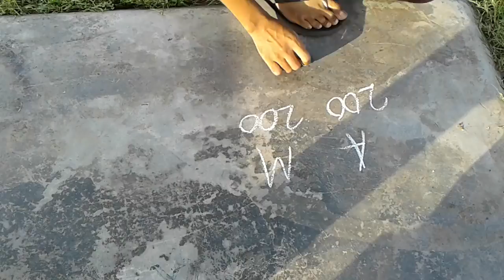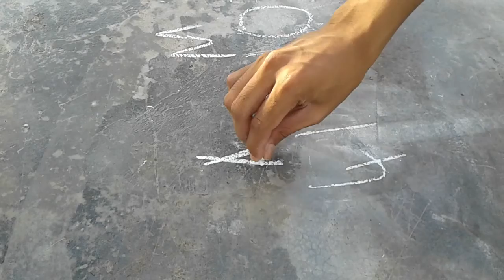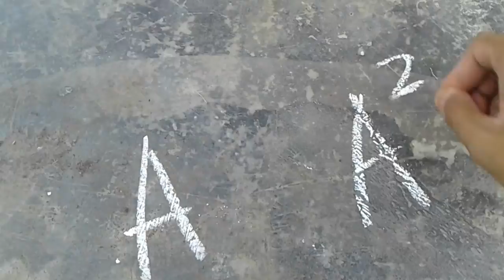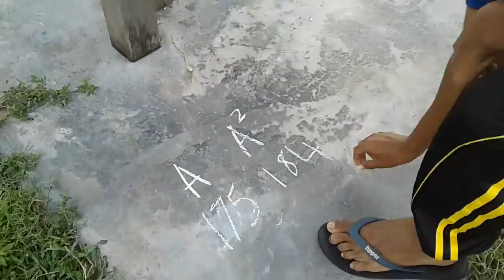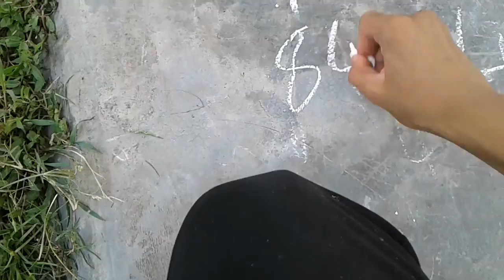Lepak With Mat Episode 1